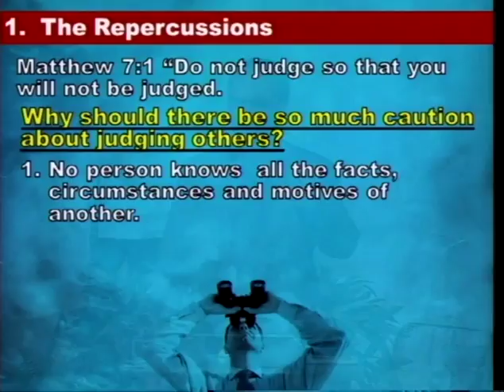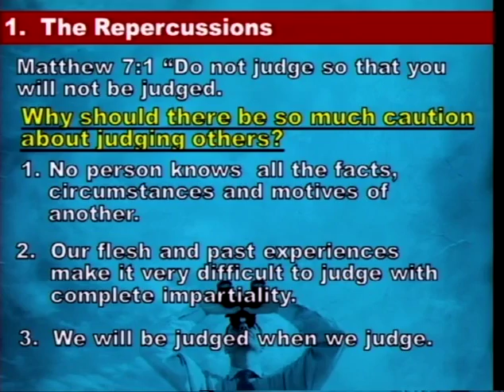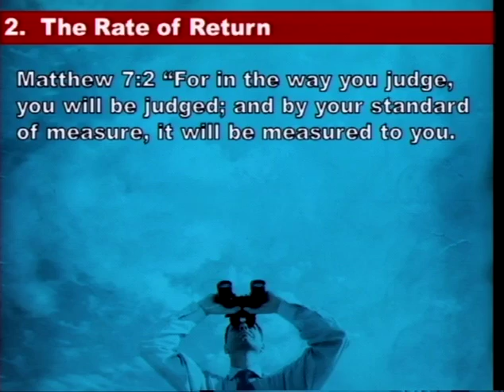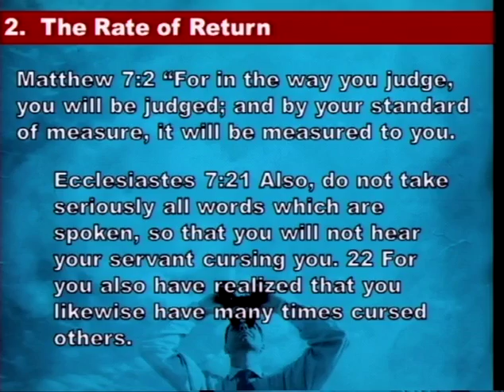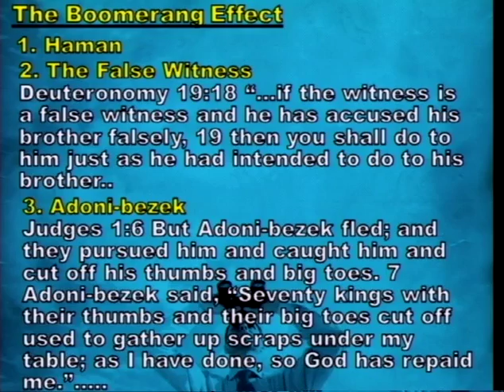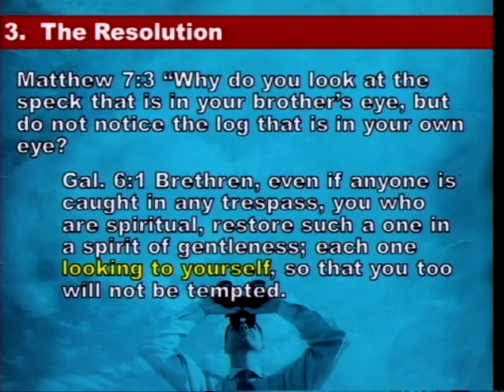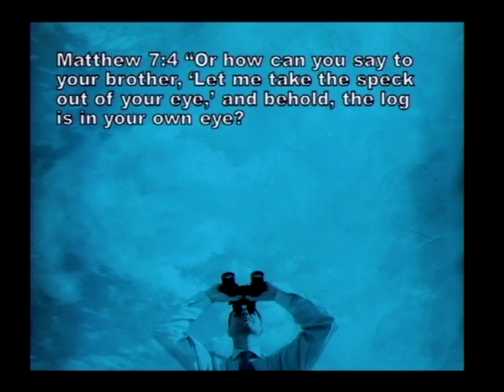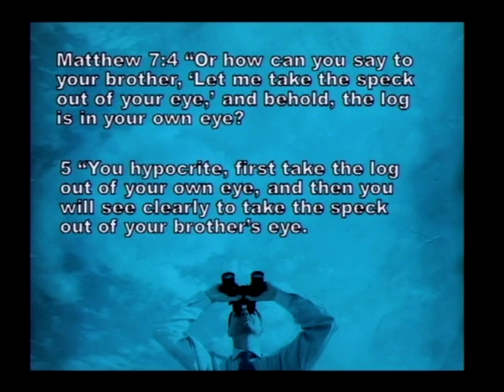Judgement (8/4/13)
Judgement